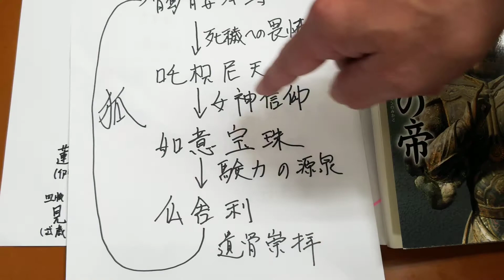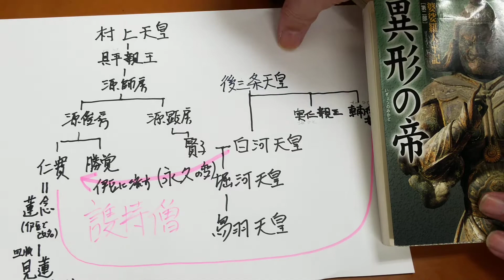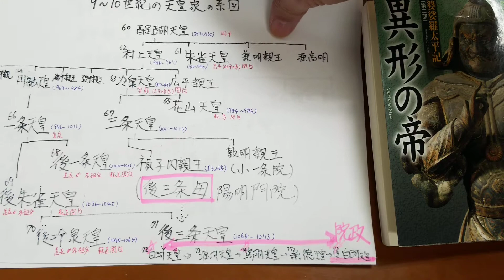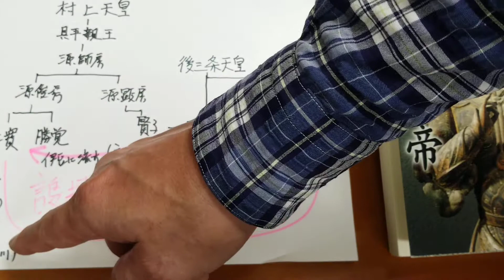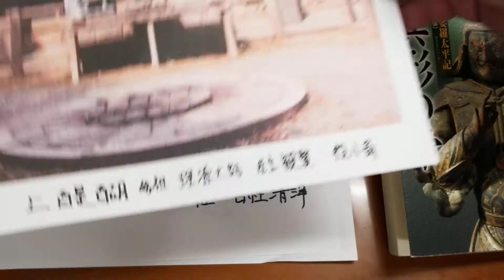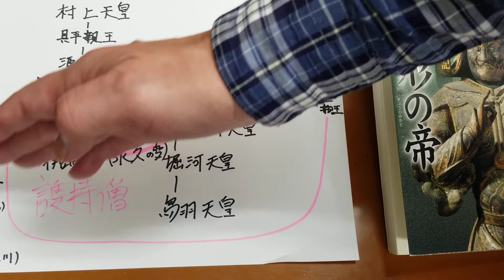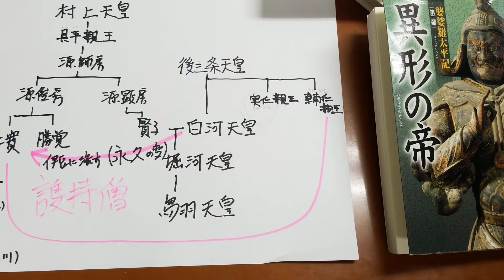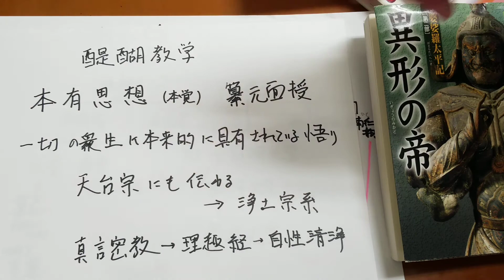真言立川流の血脈と醍醐教学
真言立川流の開祖と言われる蓮念（仁寛：伊豆に流され五か月後に投岩自殺）がどのような系統の人であったから紐解く。
伊豆配流後。武蔵国立川の陰陽師・見蓮に真言立川流を伝えたというが、伝えたのは醍醐教学ではないのか？
また、真言宗には阿字観という瞑想法があり、悟りに近づくための観法として男女の交わりも含めて自性清浄は醍醐教学の本有思想でもある。
この考えは天台宗にも伝わり、浄土系の鎌倉新仏教が数々誕生した。
その仏教ムーブメントの流れとして真言立川流も誕生したと考えるの自然であり、実践を行った僧もいる（修験者や陰陽師が妻帯していたり、高僧は稚児や大黒さんがいたりする例は枚挙にいとまがない）
しかし、それが髑髏本尊や吒枳尼法につながったのは真言立川流とは違う別の「彼の法」集団であり、文観ともまた系統がちがうことが近年の研究で分かってきた。

そのあたりを理解しながら以下の本を読むとよいであろう。

黒須紀一郎　著　伝奇小説
婆娑羅太平記
第一部　真言立川流
第二部　異形の帝
第三部　関東調伏
第四部　悪党の砦
第五部　現世浄土
第六部　亡霊跋扈

「真言立川流」　藤巻一保著　学研
大幅改定版もあるそうです。
「真言立川流の真実 」　藤巻一保著　洋泉社

時々、暇になれば解説していきます。

こちらもご参考に！

後醍醐天皇と文観と吒枳尼天　歴史に学ぶことの大切さをちょっこと入れて❗

ご質問や反論はコメント欄に書いていただければ返事をさせていただきます。